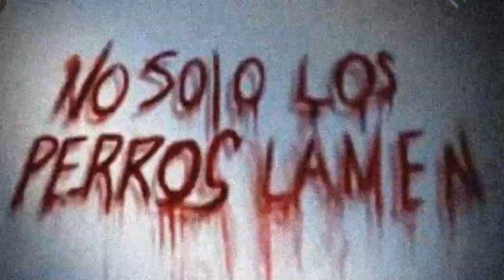Historia de Terror Corta[NO SOLO LOS PERROS LAMEN] #2023#foryou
ELLA PENSABA QUE ERA SU PERRO QUIEN ESTABA DEBAJO DE LA CAMA PERO.